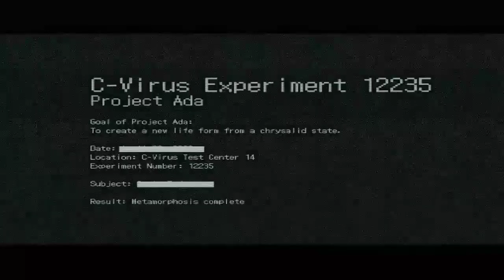Resident Evil 6 Leon & Helena Pt 12 Blackwolf Grimm & Crystal123#2519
Resident Evil 6 Leon & Helena Pt 12 Blackwolf Grimm & Crystal123#2519 aka Phoenix Co op Gameplay Blackwolf PMC JSS1 xbox one